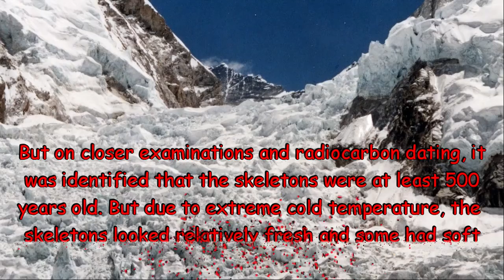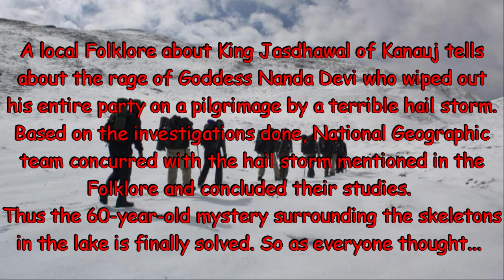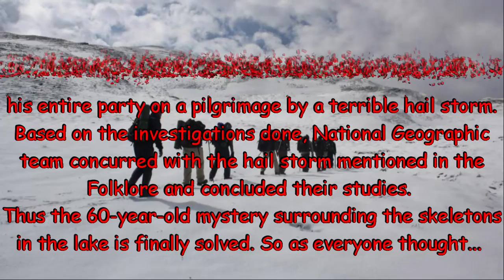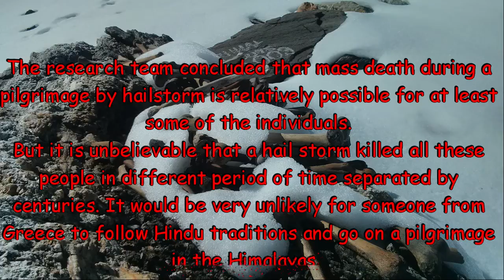Roopkund - The Skeleton Lake Mystery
The Mystery of the Skeleton lake - Roopkund. Known attributes are given below
Pictures Credit